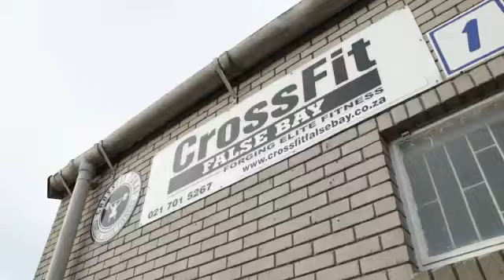False Bay RFC Pre-Season 2020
Withers & Son Production